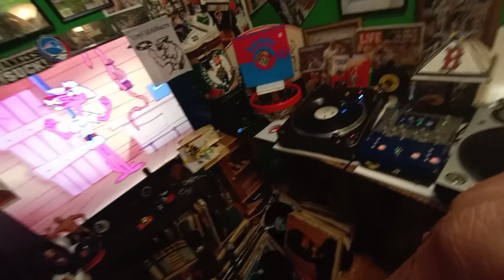FLIP HOP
twisting up some hip-hop acapellas and instrumentals